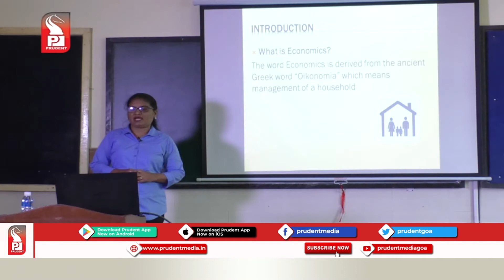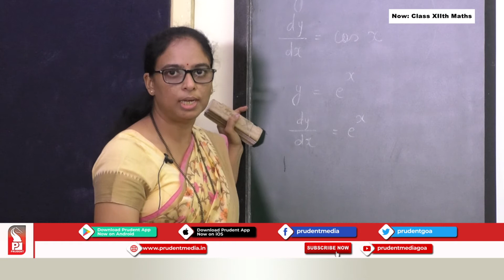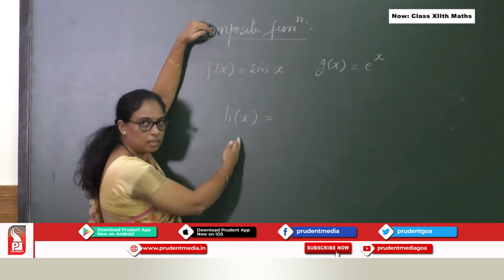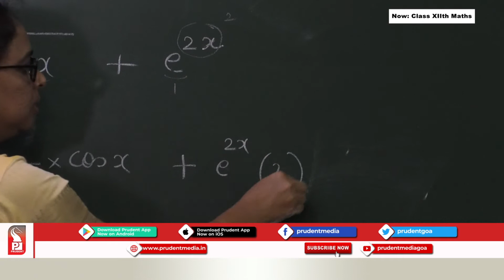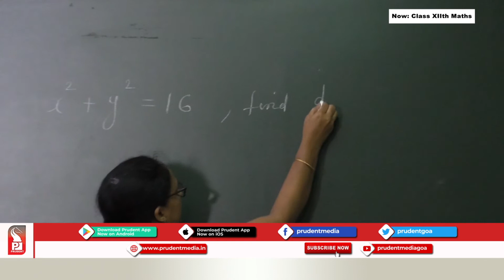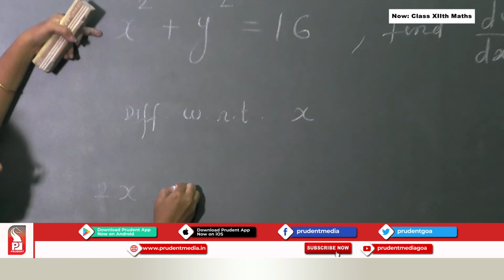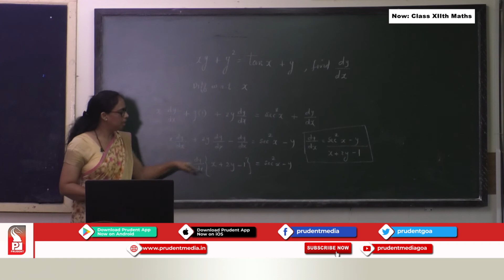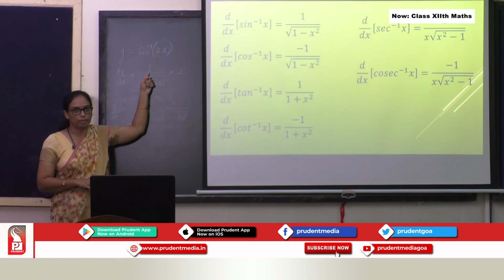Prudent Scholars | Mathematics | Differentiation (Derivative of A Function) | Part 1 | 160720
Subject: Mathematics
Name of the Teacher: Asha Chari
Chapter details: Differentiation (Derivative of A Function)